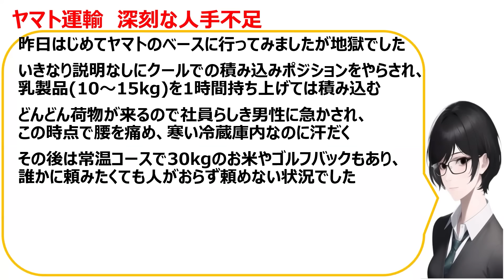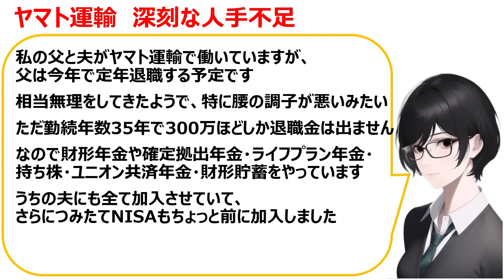[現場知らない猫]ヤマト運輸の深刻な人手不足に関する口コミを20件紹介します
いのちSOS（特定非営利活動法人 対策支援センターライフリンク）

人手不足